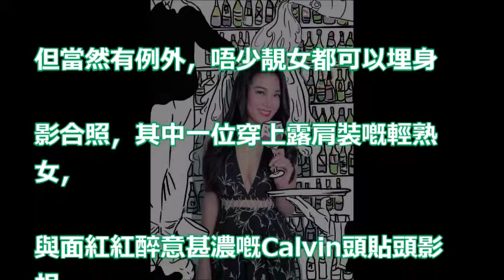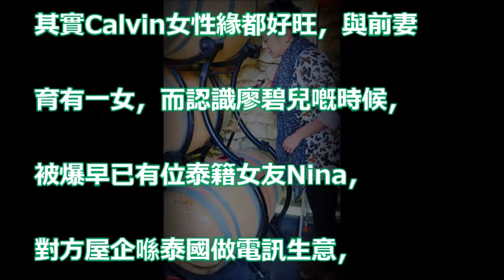【爆相爆片】廖碧兒男友豪請 30萬香檳 靚女輪住影相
「劉德華」親弟弟大曝光! 沒想到一臉絡腮鬍須的他 竟已成為億萬富翁! 網友:「差好多!」